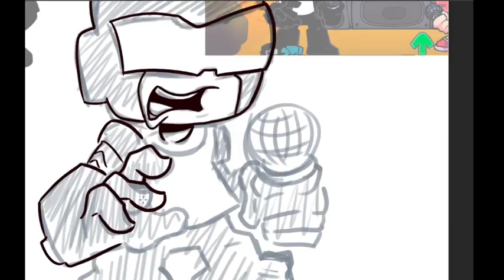TANK MAN - SPEED PAINT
UGH